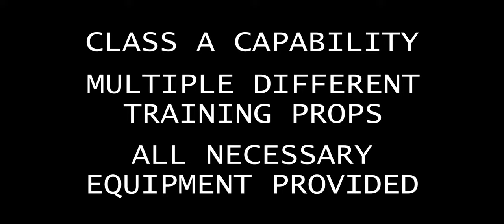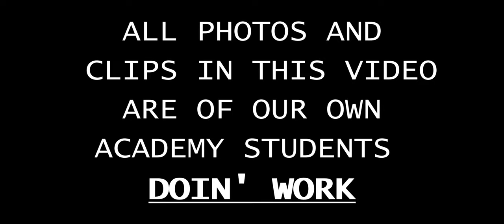Hennepin Tech Basic Firefighter Academy 2022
***BASIC FIREFIGHTER ACADEMY***
--Starting in Fall of 2022--
Your one stop shop to becoming a street ready firefighter. Bookwork and lecture is conducted online.
Hands on sessions 1-2 days per week.
Equipment and turnout gear is provided for the entirety of the academy for a small fee.

"Perform above the standard"